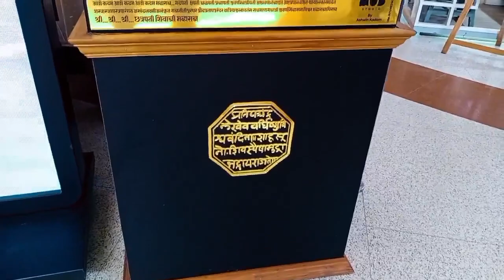आज केली आम्ही जबरदस्त शॉपिंग 🥵😍| Gold Shopping at Ranka jewellers ✅| Marathi vlog 🚩